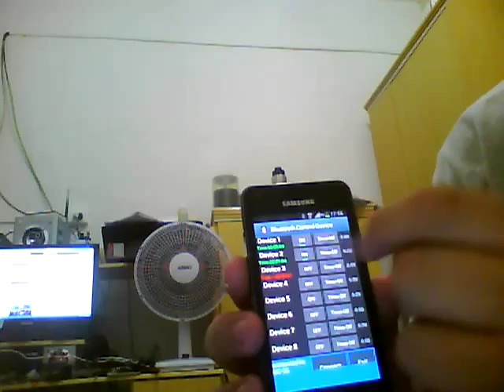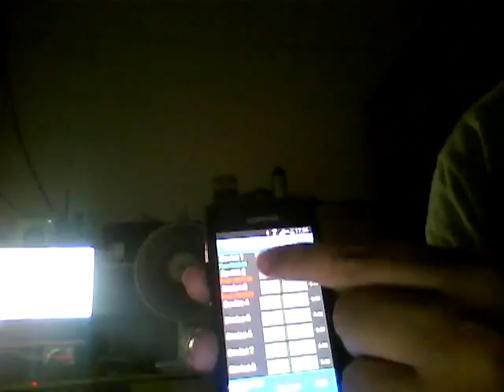ARDUINO + AUTOMAÇÃO + MODULO RELE + MODULO BLUETOOTH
Automatizando um quarto com Arduino